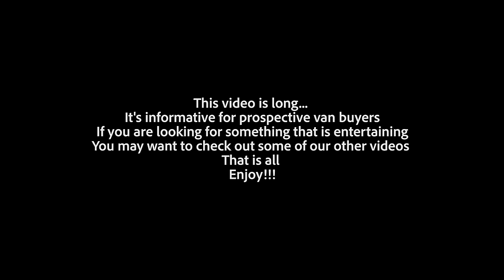Which VAN should YOU convert? | VAN LIFE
I've converted a few vans and I get asked so frequently which van is the best van to convert. Well, in this video I'll answer all your burning questions about tech specs, dimensions, pros, cons, some of my opinions and why I have them.             ~~~ CLICK SHOW MORE ~~~

Get daily updates of our lives @trentandallie

Chest mount ~
Action Camera
Mic covers
Lens cover
Cinematic Camera
Best Lens ~
Vlogging Camera
Favorite Lens ~
Joby Tripod
Camera backpack1 ~
Camera backpack2 ~

Our espresso machine ~
Our blanket ~
Solar stuff
Solar Cables ~
Charge Controller ~
Electrical
L.E.D. Dimme Switch (by bed) ~
Rear View Mirror Camera ~
Building Supplies / Misc.
Table Slides ~
Sound Deadener / floor insulation ~
Heavy Duty Adhesive Insulation ~
Trailer Hitch ~
Back Door Orangizer ~
Roof Fan ~
Propane
Propane Water Heater ~
Plumbing